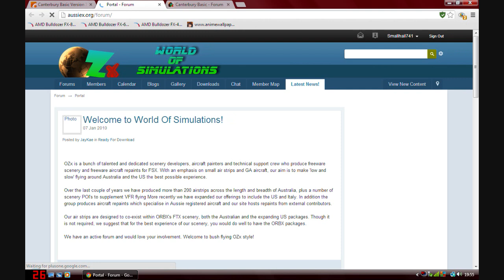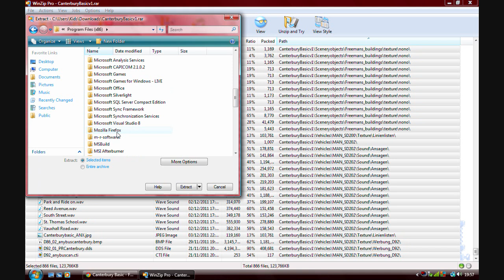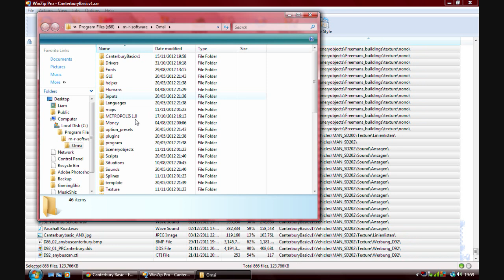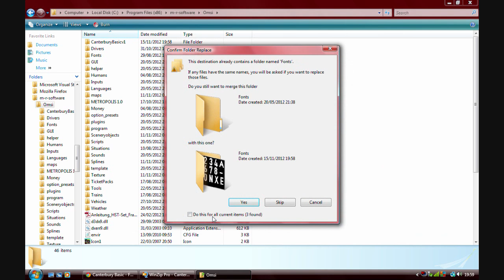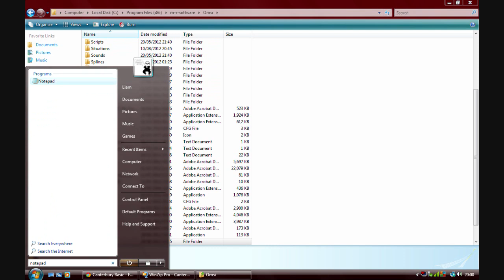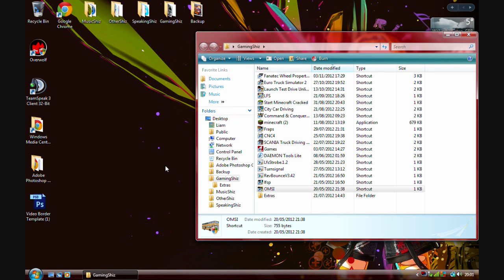How To - Install Maps on OMSI